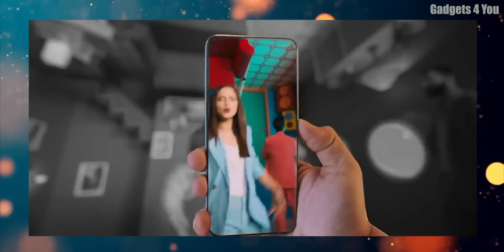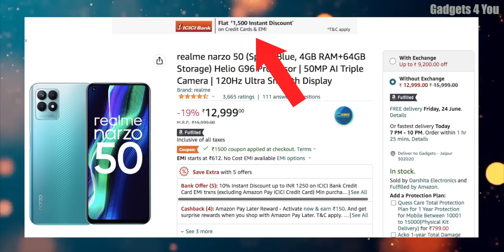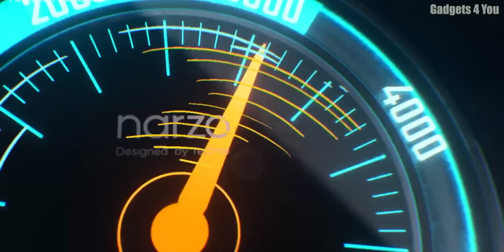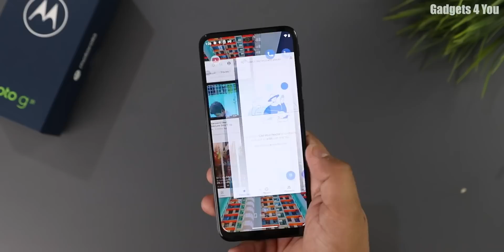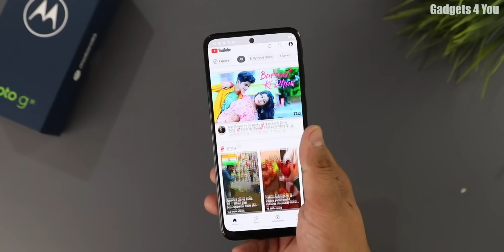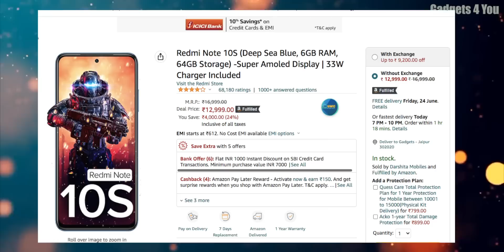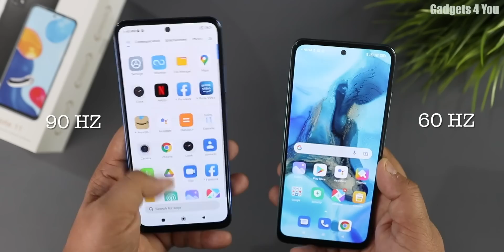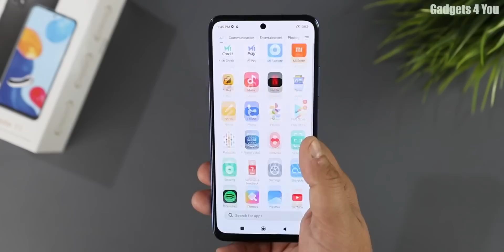Top 7 Best Phones Under 12000 in July 2022 I Crazy Price I Best Smartphone Under 12000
Redmi Note 10s
Redmi Note 11
Realme Narzo 50
Samsung M21 2021
Infinix Hot 11s
Micromax IN Note 2
Moto G22
Micromax In note 1
Realme Narzo 30 4G
Redmi 10 prime
Samsung f22
Infinix Note 11
Moto G31
Samsung M32